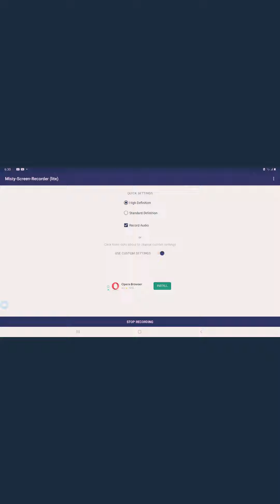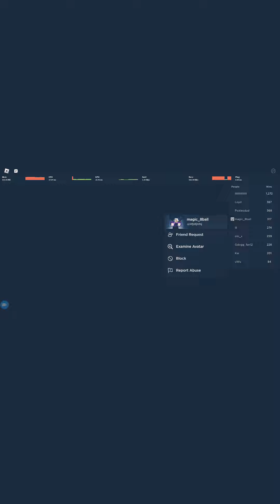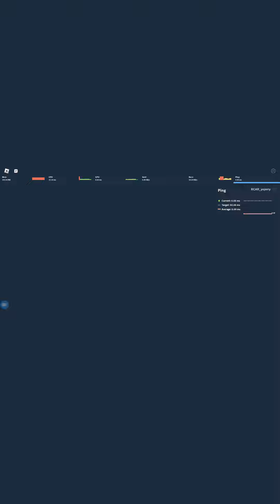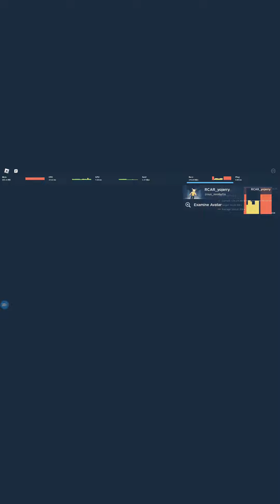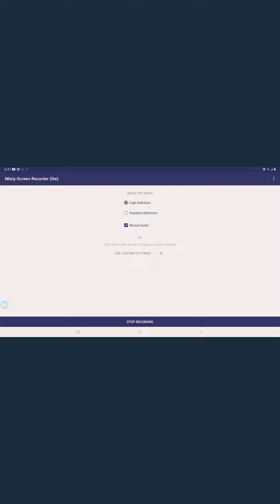normal video again sorry for no sound bc i was too lazy (sorry for lag)